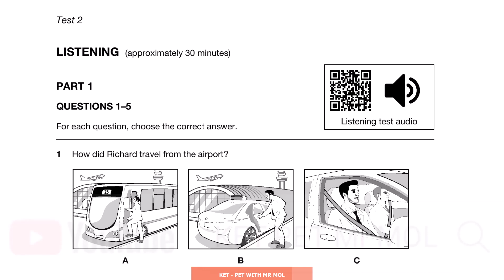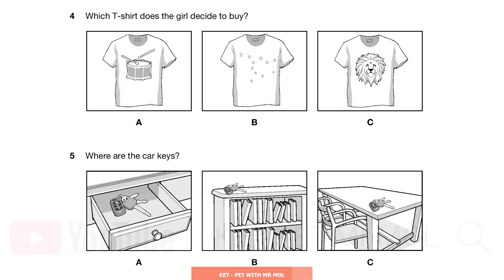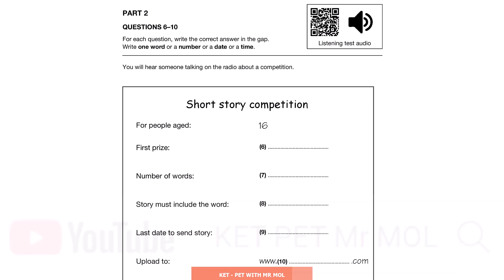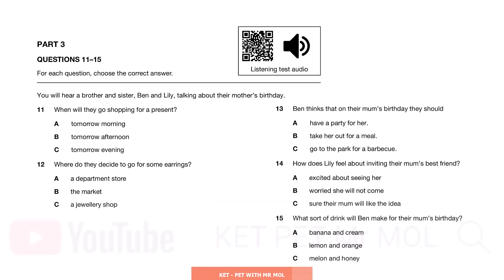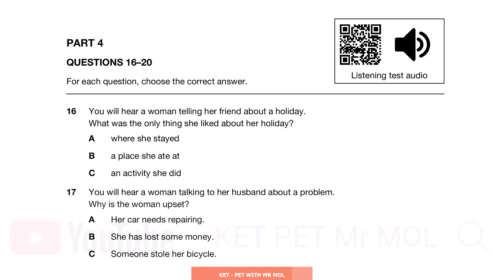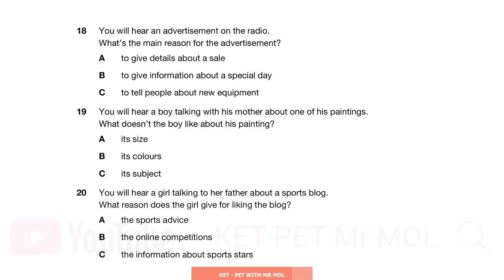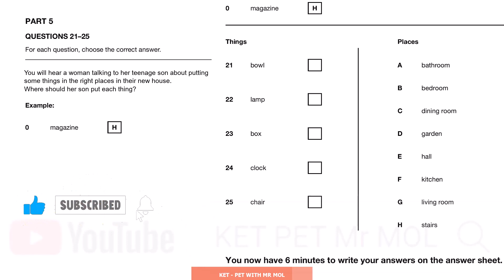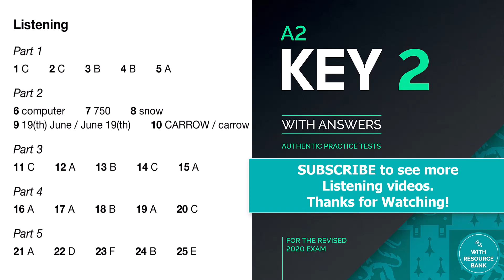KET LISTENING TEST 53